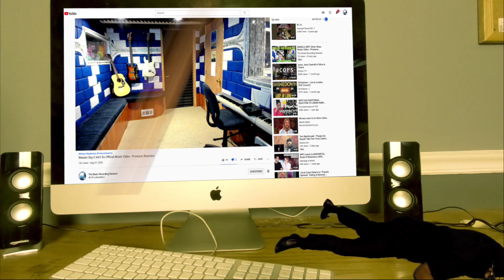Диана Анкудинова Diana Ankudinova Feeling good Cover Сольный концерт - Producer Reaction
My Name is Mike Cross and i m an old school producer here to bring you lots of entertainment and review the music from the producer point of you and now I m doing the reaction of Диана Анкудинова Diana Ankudinova   Feeling good Cover  Сольный концерт

Category
Entertainment
Music